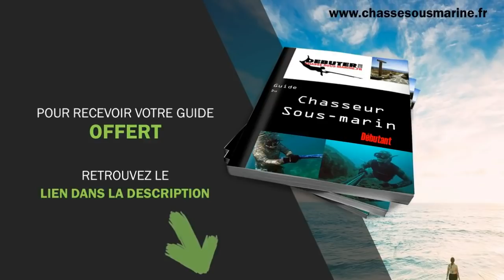COMMENT DESCENDRE PLUS PROFOND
Clique sur ce lien pour recevoir TON GUIDE pour débuter et progresser en chasse sous marine

Kénavo les potos